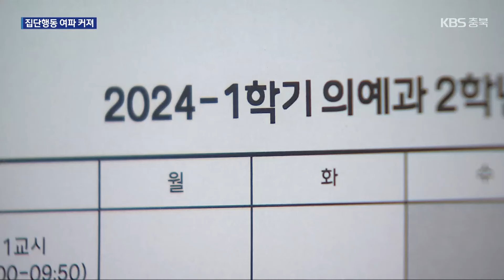의료계 집단행동 장기화…의료진 사법 절차·의대 학사 차질 / KBS 2024.03.04.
[앵커]

 의대 정원 확대 방침에 반발하는 의료계의 집단 행동이 충북에서도 2주째 이어지고 있습니다.

 정부는 사법 절차를 위한 현장 조사를 시작했습니다.

 충북의 의과 대학도 의대생의 집단 휴학 여파로 새학기 학사 운영에 차질을 겪고 있습니다.

 보도에 김소영 기자입니다.

 [리포트]

 정부의 의대 정원 확대에 반발해 집단 행동에 돌입한 전공의들의 복귀 움직임이 더딥니다.

 충북 지역 전공의 수련 병원 10곳의 전공의 대다수가 여전히 출근하지 않고 있습니다.

 특히 충북대병원은  전체 전공의 116명 가운데  113명이 근무지를 이탈했고, 이달 임용 예정이었던 인턴 35명은 임용 포기서를 제출한 것으로 확인됐습니다.

 사태가 2주 넘게 이어져 장기화 국면에 접어들자 정부는 사법 절차에 나섰습니다.

 업무개시명령을 위반한 전공의들을 상대로 면허 정지 처분 등을 내리기 위해 충북대병원 등에서 현장 점검에 착수했습니다.

 [박민수/보건복지부 제2차관 : "정부는 현장을 점검하여 위반 사항에 대해서는 법과 원칙에 따른 대응을 할 계획입니다. 업무개시명령을 위반하면, 최소 3개월의 면허정지 처분이 불가피합니다."]

 새학기를 맞은 충북의 의과 대학 2곳은 의대생 4백여 명의 집단 휴학으로 학사 운영에 차질을 빚고 있습니다.

 충북대 의대 본과는 지난달 19일이었던 개강일을 오늘로 미뤘다가 오는 25일로 또 한 번 보류했습니다.

 건국대 의대와 의학전문대학원도 모든 학사 일정이 연기된 상태입니다.

 한편 충북대와 건국대는 "오늘까지 의대 증원을 신청하라"는 교육부의 요청에 응한 것으로 알려졌습니다.

 신청 기한을 넘기면 의대 증원은 없다"는 교육부의 방침에 부담을 느낀 것으로 풀이됩니다.